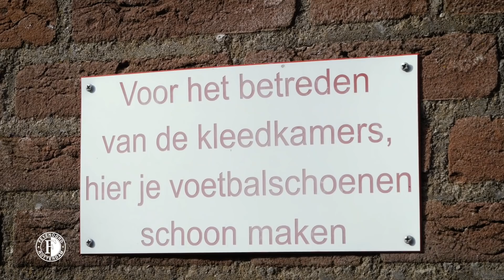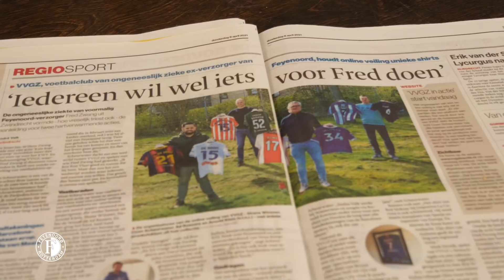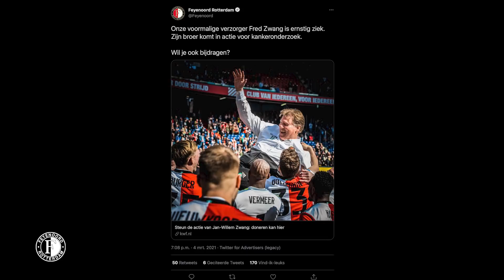Online voetbalveiling voor ernstig zieke oud-verzorger Fred Zwang ♥️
Feyenoords voormalige verzorger Fred Zwang is ernstig ziek. Om die reden heeft VVGZ, een vereniging uit Zwijndrecht waar Fred zelf speelde en zijn zoons nu deel uitmaken van het eerste elftal, een online voetbalveiling gestart. Je kan bieden op een enorme verzameling shirts van grote namen uit de nationale en internationale voetbalwereld, zoals Stefan de Vrij, Rick Karsdorp, Steven Berghuis, Roy Makaay, Frenkie de Jong, Arjen Robben en vele anderen. Een aantal zelfs gedragen en/of gesigneerd! Door mee te bieden op de shirts of andere bijzondere items van de veiling draag je bij aan kankeronderzoek, aangezien de opbrengst ten goede komt aan drie goede doelen: Hersentumorcentrum Erasmus MC, Support Casper – onderzoek naar glioblastoom en het Roparunteam Albert Schweitzer Ziekenhuis. Op zaterdag 1 mei sluit de veiling met een online event. Check voor alle informatie.